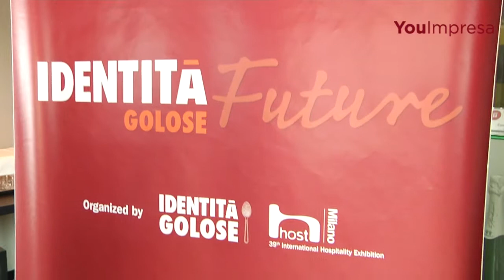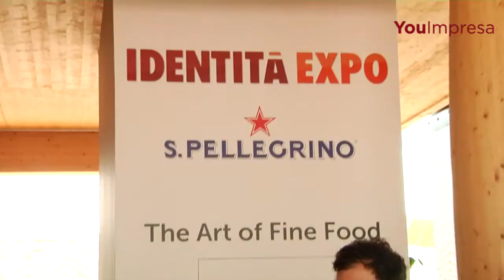A Host la ristorazione e l’ospitalità di domani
20 luglio 2015 - Host, la manifestazione leader mondiale per le filiere Horeca, food service, retail, GDO e hotellerie presenta la nuova edizione che si terrà dal 23 al 27 ottobre 2015.